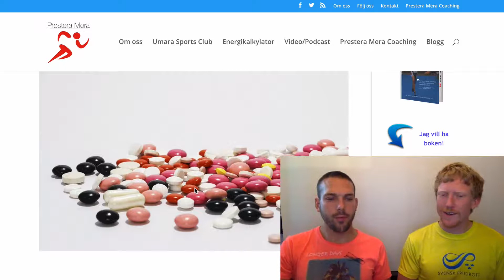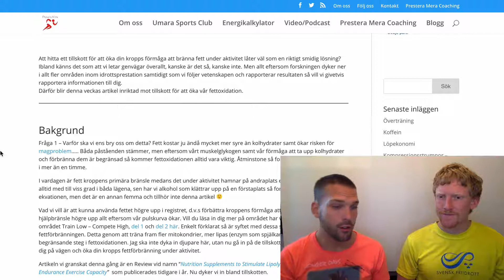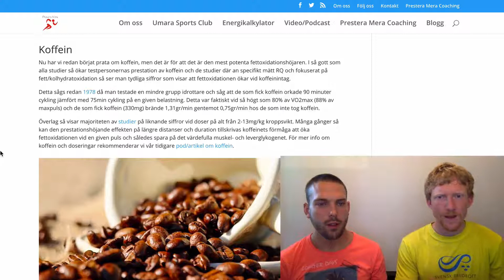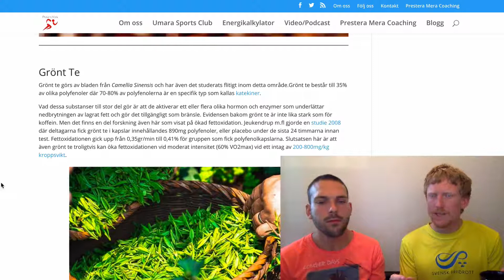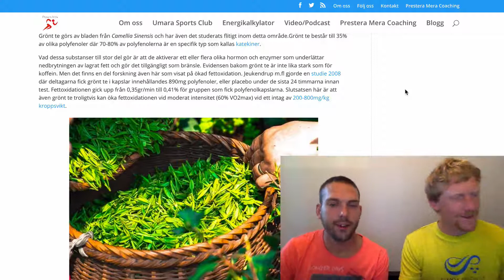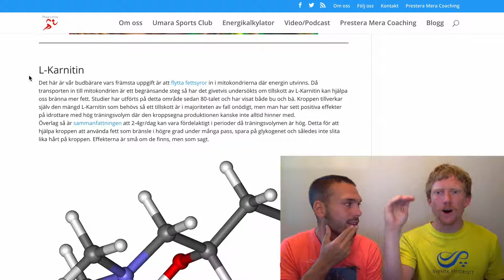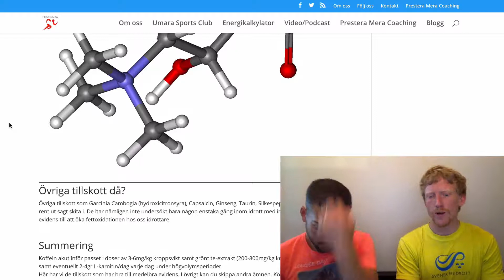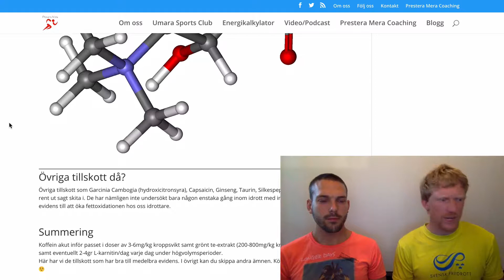#048 - Prestera Mera FETTFÖRBRÄNNARE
Introduktion

I dagens avsnitt av Prestera Mera tar vi upp om vilka fettförbrännare som kan ha effekt. Det är ett väldigt omsusat område och vi ville veta om det finns något där ute som kan hjälpa dig förbättra din fettförbränning framförallt under aktivitet

Huvudområden

Det svarta guldet
Grönt Te
L-Karnitin
Vad kan du göra för att öka din fettförbränning

Värdar